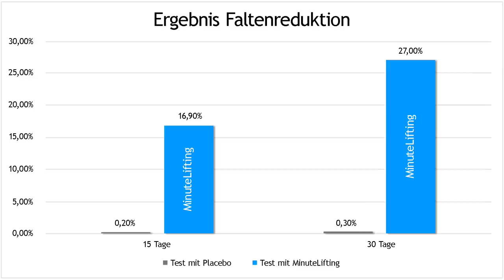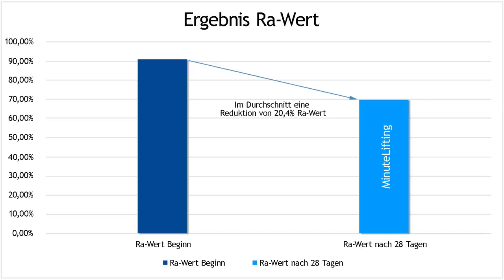SwissVitalWorld - MinuteLifting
Sehen Sie innerhalb von 15 Minuten um Jahre jünger aus. Sofort, für 8-10 Stunden. Mit Langzeit-Anti-Falten Effekt durch Reduzierung der Faltentiefe, Faltenstruktur, Faltenlänge und durch die Erhöhung der Hautvitalität (Straffheit, Zellneubildung). Mit zusätzlich wunderbaren natürlichen Pflegeinhaltstoffen.

Qualität und Reinheit
Dabei ist die MinuteLifting Creme by VitalWorld nach den hohen Natur-Standards von SwissVitalWorld hergestellt und erfüllt alle die hier erforderlichen Kriterien:
Frei von Allergenen
Dermatologisch mit „Sehr Gut“ getestet
Frei von Parabenen, Silikonen und anderen Schadstoffen
Ausbalanciert nach dem YIN-YANG Prinzip der Fünf-Elementen-Lehre der asiatischen Heilkunst
Säure-Basen neutral (pH 6.5)
Natürlich und Vegan
Mit Bambus-Extrakt
Durch Dr. Masaru Emoto mit dem Wasserkristall zertifiziet